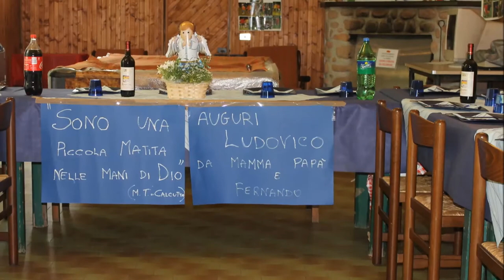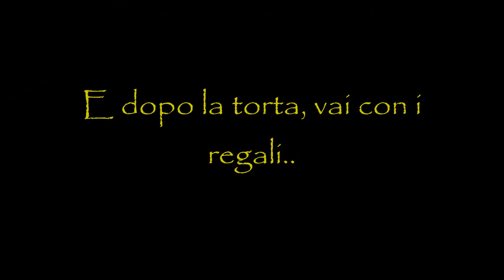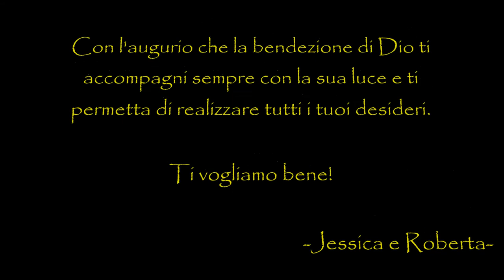Prima comunione Ludovico - 13 maggio 2018